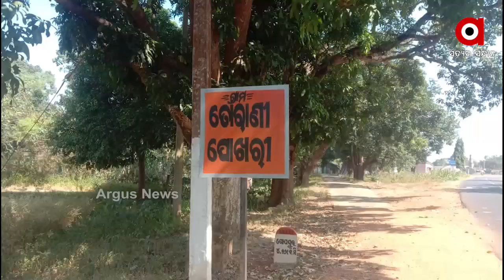ଚୋରୀ ବଳଦ ସନ୍ଦେହରେ ଗୋରୁ ବୋଝେଇ ପିକ୍ଅପ ସହ ୨ଜଣଙ୍କୁ ଅଟକ ରଖିଲେ ଗ୍ରାମବାସୀ .....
କେନ୍ଦୁଝର ଜିଲ୍ଲା ଘଟଗାଁ ଥାନା ଅନ୍ତର୍ଗତ ତୋରାଣୀପୋଖରୀ ଗ୍ରାମ ନିକଟରେ ବଳଦ ବୋଝେଇ ଏକ ପିକଅପ ଭ୍ୟାନ ସହ ୨ଜଣକୁ ଗ୍ରାମବାସୀ ଅଟକ ରଖିଥିଲେ। ଗାଡିର ଡ୍ରାଇଭର କୁ ବଳଦ  ସମ୍ପର୍କରେ ଗ୍ରାମବସୀ ପଚାରିବାରୁ ଡ୍ରାଇଭର ଠାରୁ ସନ୍ତୋଷଜନକ ଉତ୍ତର ନମିଳିବାରୁ ଘଟଣା ସ୍ଥଳରେ ଉତେଜନା ପ୍ରକାଶ ପାଇଥିଲା।